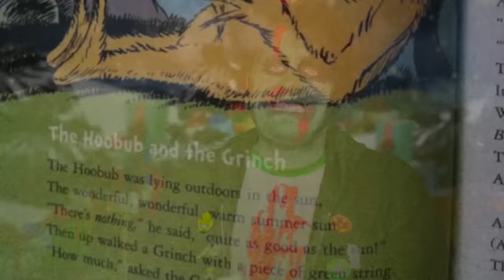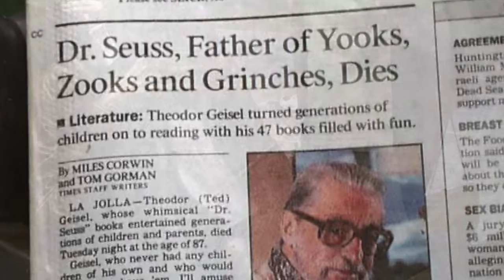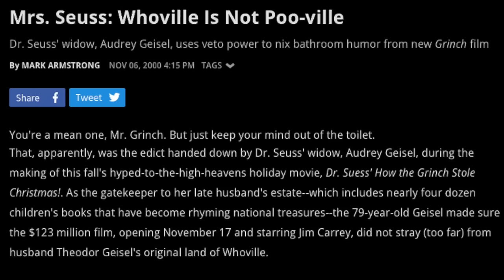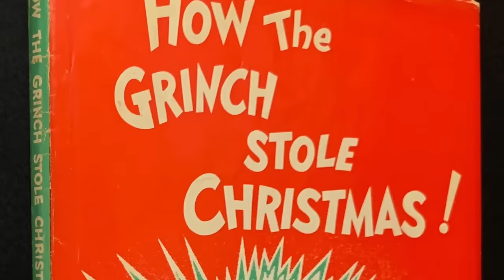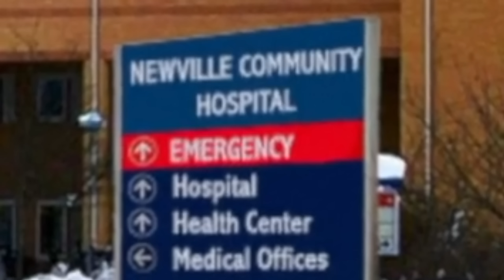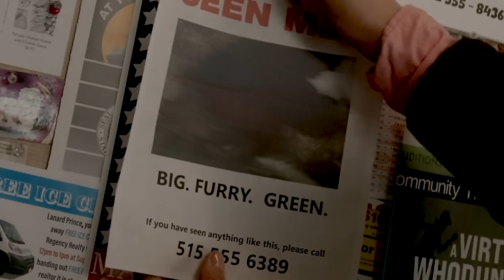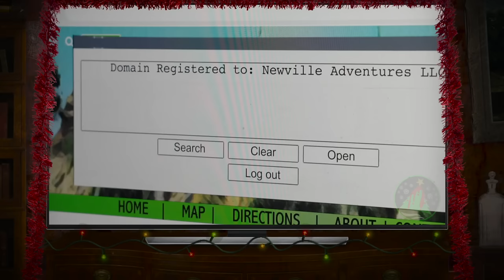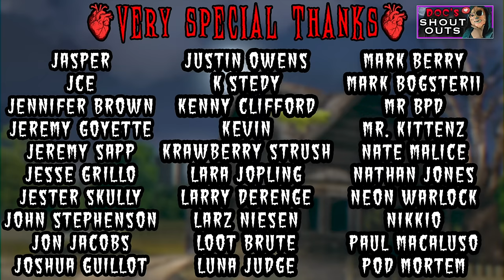The MEAN ONE (2022) RiffView | Wouldn't Touch This Movie With a 39 & a Half Foot Pole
For Doc's big Christmas Special, he RiffViews The Mean One, a horror movie inspired by Dr. Seuss' Grinch mythos. Speaking of which, @TheGhoulog delves into the Grinch mythos himself for this vid as well!